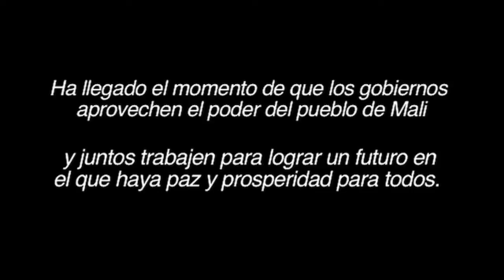La crisis de Malí. El poder de la música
La música es el corazón de Malí - el país es famoso en todo el mundo por el talento de sus músicos. En este cortometraje, músicos de Malí nos cuentan cómo el conflicto ha devastado el norte del país y cómo las personas colaboran por encima de sus diferencias para lograr la paz y el desarrollo.

Más información sobre el trabajo de Oxfam ante la crisis humanitaria de Malí en: